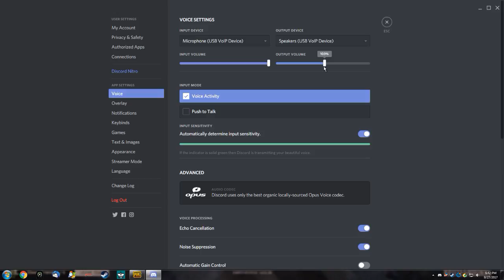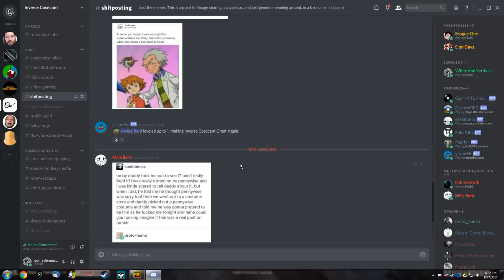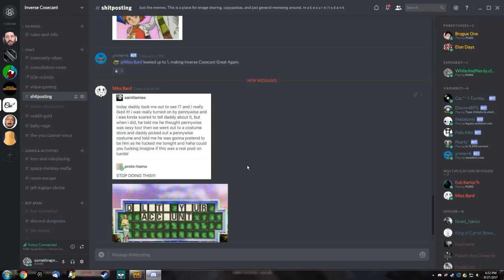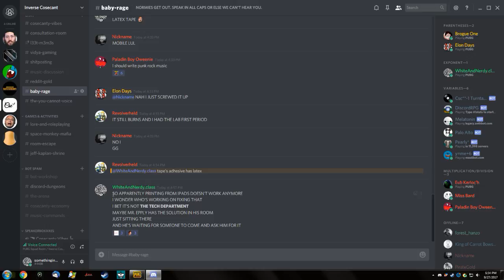PUBG w/ EUBacteria and WaddleDerp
GPU: GeForce GTX 950
CPU: Intel(R) Core(TM) i7-4790K CPU @ 4.00GHz
Memory: 16 GB RAM (15.94 GB RAM usable)
Current resolution: 1920 x 1080, 60Hz
Operating system: Microsoft Windows 7 Home Premium